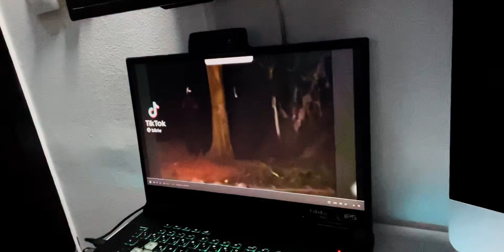Voici ce que les sorciers font en réalité que les chrétiens ignorent